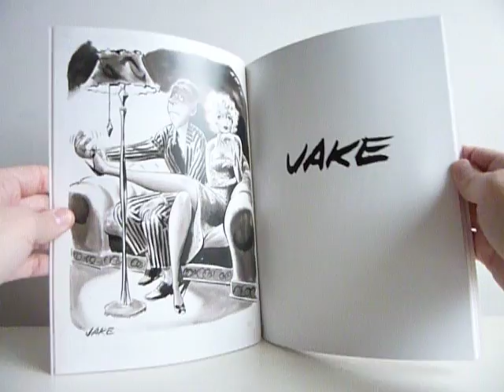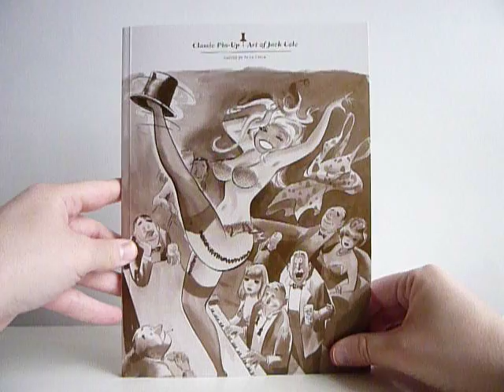Classic Pin-Up Art of Jack Cole (Softcover Ed.) - video preview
Classic Pin-Up Art of Jack Cole (Softcover Ed.)
By Jack Cole; edited by Alex Chun

104-page b&w/color 7.5" x 10.25" softcover • $18.99
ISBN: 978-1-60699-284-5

In the rarefied realm of classic cartoon pin-up art, nobody did it better than Jack Cole. With his quirky line drawings and sensual watercolors, Cole, under Hugh Hefner's guiding hand, catapulted to stardom in the 1950s as Playboy's marquee cartoonist, a position he held until his untimely death at the age of 43.

Jack Cole has been justly celebrated as the creator of Plastic Man and an innovative comic book artist of the 1940s (especially in Art Spiegelman and Chip Kidds Jack Cole and Plastic Man: Forms Stretched to Their Limits). After finishing his 14-year run on Plastic Man, he found himself looking for something new. According to Cole, his savior was the Humorama line of down-market digest magazines. This girls and gags magazine circuit proved to be the perfect training ground to regain his footing and develop his craft at single panel gag cartoons. His ability to render the female form was already without peer. Though he signed his cartoons Jake, Coles exquisite line drawings and masterful use of ink-wash — a skill he carried over to Playboy — betrayed his pseudonym. In comparison to his contemporaries, however, Cole was probably Humoramas least prolific artist. Though his images were frequently used for covers, Coles cartoons were few and far between, with scarcely a single drawing appearing every five issues.

Along with a foreword by editor Alex Chun, this volume (originally released in a now out-of-print hardcover edition that now fetches high prices on the secondhand market) collects the best of these hidden gems, including several shot from Coles stunning original art. Most of these drawings have not seen print elsewhere since their original publication.

"Cole's goddesses were estrogen soufflés who mesmerized the ineffectual saps who lusted after them."  Art Spiegelman

"Jack Cole was a masterful comic book artist who helped define the golden age of his art form."  Village Voice

Ships in: March 2010 (subject to change)